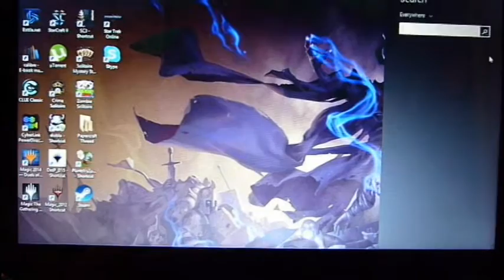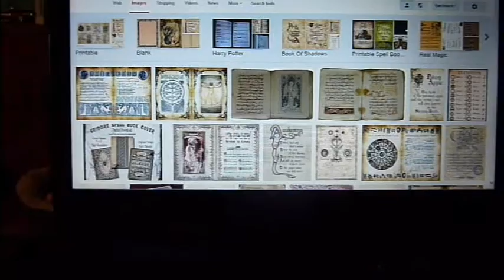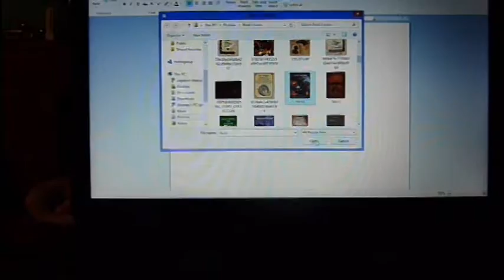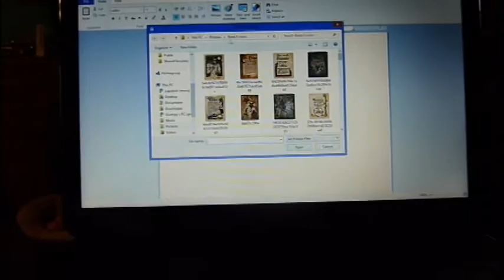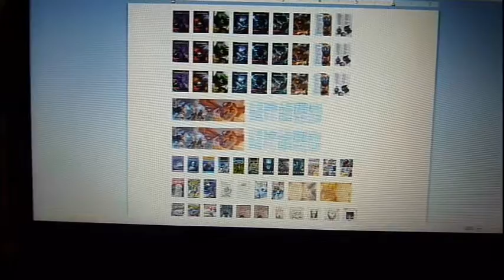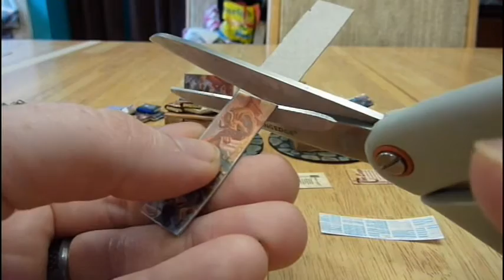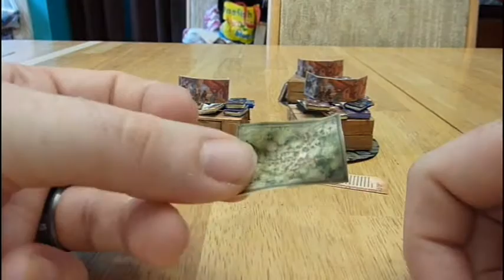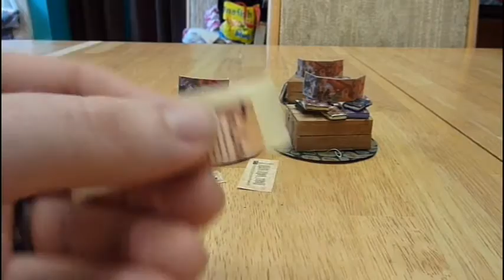Feature Book Tutorial, Bonus Scrolls, Maps, & Necronomicon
A Tutorial on how to make feature books for your Miniature bookshelves, desks, and more, as a bonus I show you how to make Scrolls Maps & a Book that actually opens!